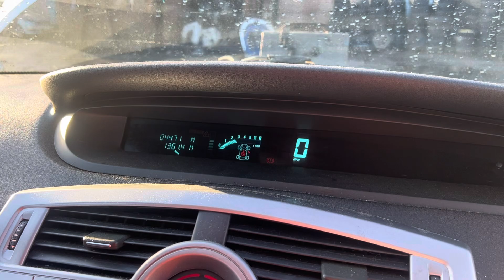Разборка Renault-Scenic 2003-2009, 1,6 (VIN:VF1JM1RD640353210) SL09CBO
Основные характеристики:
Год выпуска: 2009
Двигатель: K4M9766D067484
Объём двигателя: 1,6
Тип двигателя: Бензин
Коробка передач: КПП 6-ст.мех.(МКПП)
Кузов: Минивэн
Смотри каталог запчастей Renault-Scenic 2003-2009 на :
⏰ Режим работы колл-центра:
08:00 – 20:00 – ежедневно